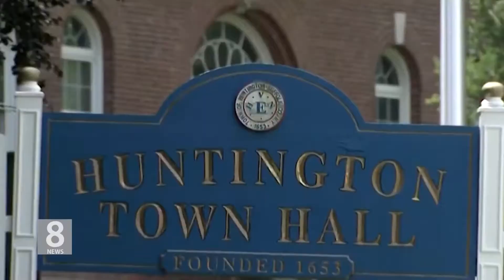2. 24. 2020 KBS America News 뉴욕 주의회, 롱아일랜드 부동산 업자…인종차별 조사